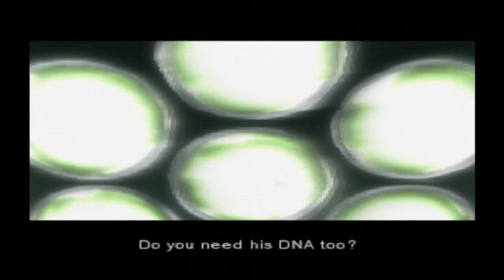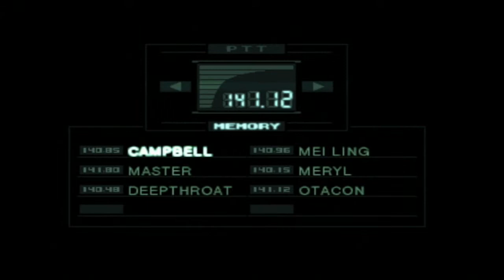The Twin Snakes - Metal Gear Solid - Part 10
Welcome back to Part 10 of Metal Gear Solid! In this part we come face to face with the leader of the terrorists Liquid Snake and have to survive torture sessions with Ocelot!

Like if you enjoy and Comment with your thoughts on these stories! Share this if you love me because why not. ah no do what you will!

Snapchat! - goinallgamer